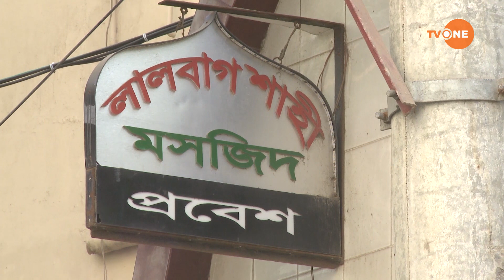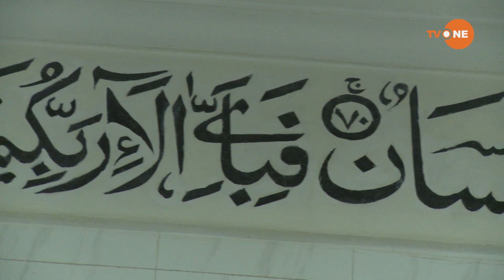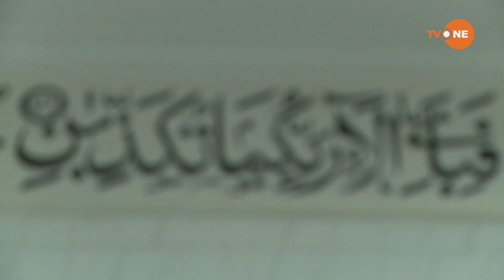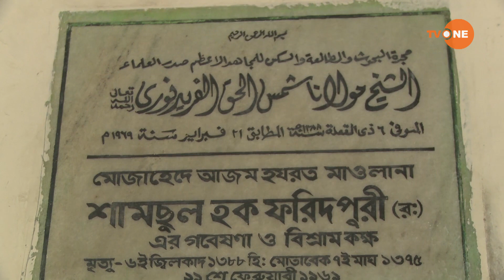HISTORICAL MOSQUE LALBAGH SHAHI MOSQUE